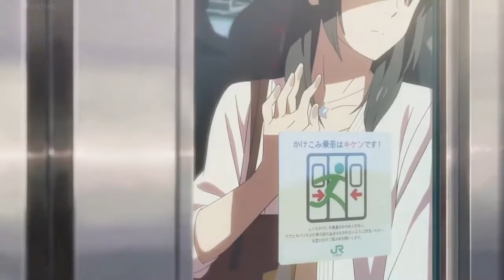Kimi no nawa_Your name __ AMV __ Little Do You